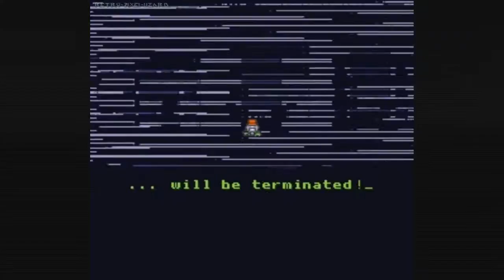Live a Live - True Ending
Special Thanks to Aeon Genesis for not only translating this, but fixing and polishing the script/text, even when the best legwear i nthe Ninja chapter is named "this is awesum".